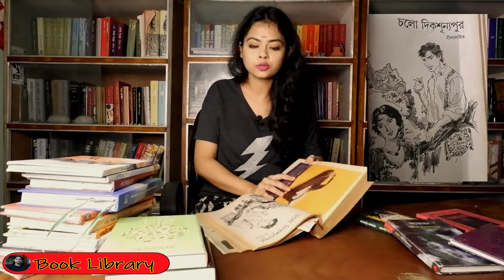Neellohit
Neellohit /  নীললোহিত

সুনীল গঙ্গোপাধ্যায়ের ছদ্মনাম নীললোহিত।
আজকের নীললোহিত এর লেখা বইটি আনন্দ পাবলিশার্স থেকে প্রকাশিত।
বইটির মুদ্রিত মূল্য- 200/-

আজকের উপন্যাসটি শারদীয়া আনন্দ বাজার পত্রিকার ১৪০৩  সংখ্যায় প্রথম প্রকাশিত হয়।
"নীললোহিত সমগ্র" দে'জ পাবলিশার্স থেকে প্রকাশিত।

সকলকে অনেক ধন্যবাদ।